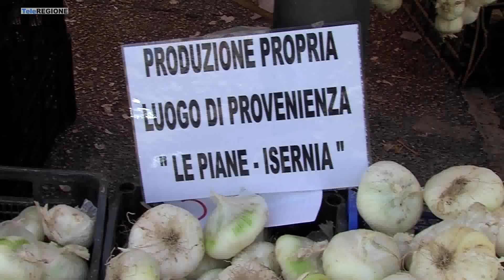A Isernia è tornata la Fiera delle Cipolle - 28/06/2022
Servizi TG | A Isernia è tornata la Fiera delle Cipolle | 28/6/2022